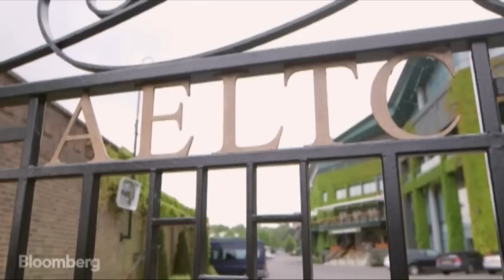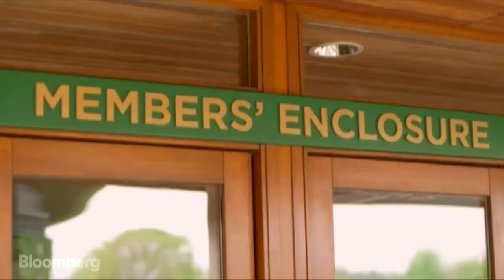Like Tennis? What $80K Will Buy You at Wimbledon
June 23 (Bloomberg) --- It's one of the most famous sporting tournaments in the world; every summer players from around the world pull on their tennis Whites for the most British of championships- Wimbledon. And if you're ranking low, there's even more reason to show up this year. (Source: Bloomberg)